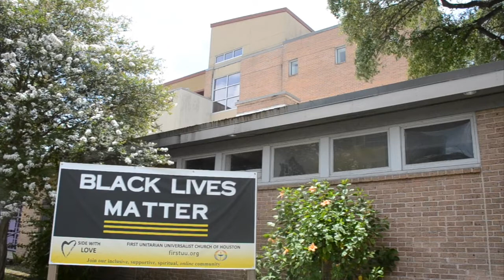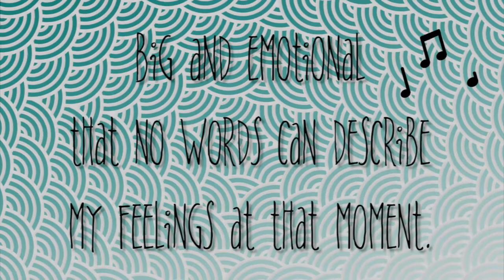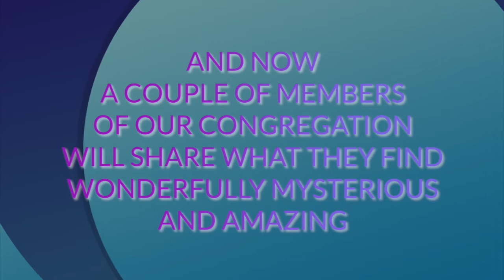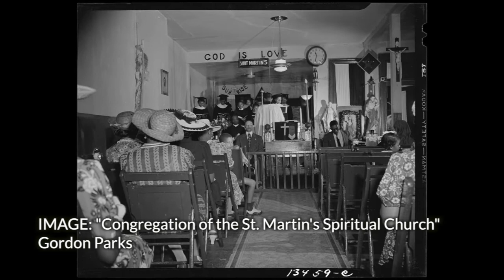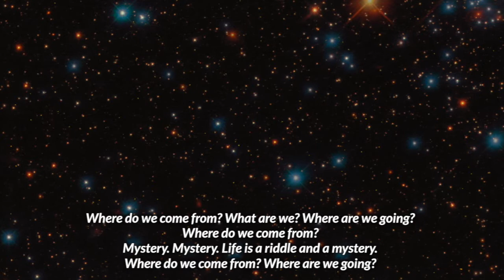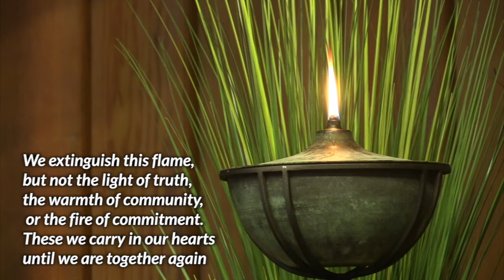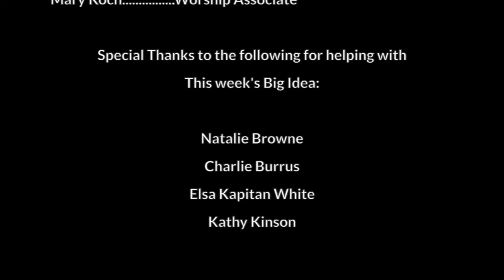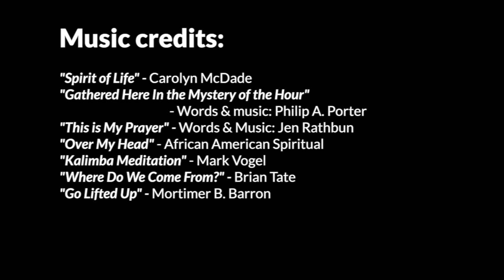January 10, 2021 – "Transcending Mystery and Wonder" – Rev. D. Scott Cooper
Our living tradition is drawn from six sources, the first of which is “Direct experience of that transcending mystery and wonder, affirmed in all cultures, which moves us to a renewal of the spirit and an openness to the forces which create and uphold life.”  But we as UUs tend to trust only what we can understand and quantify, and distrust those things that remain a mystery. We often gravitate more to our sense of reason than our sense of wonder.

Washington, D.C.

Southeast Texas
The Mickey Leland Federal Building
1919 Smith St.Suite 9047

Artwork for this week is from:

images.nga.gov

loc.gov

NASA
nasa.gov

To make a donation, please send a text message to 73256 and send FIRSTUU.

First Unitarian Universalist Church of Houston